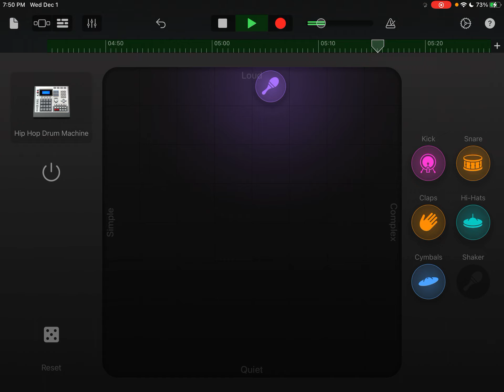December 10, 2021